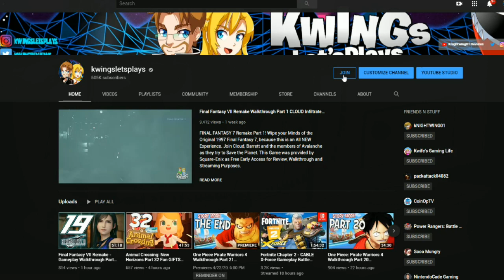Animal Crossing New Horizons Part 57 SUCH Amazing Gifts! (Nintendo Switch)